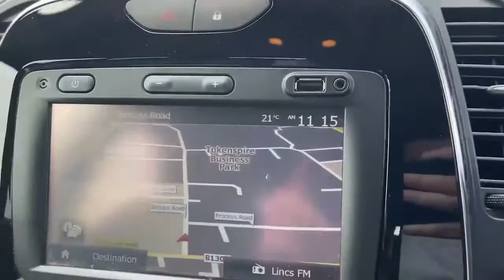GU18FBL Renault Captur Diesel Hatchbac K 1.5 DCi 90 Dynamique S Nav